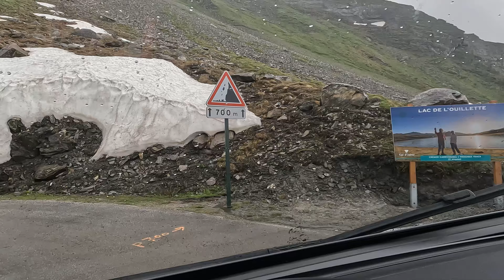Camper vakantie Frankrijk zomer 2023 - deel 1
Video verslag van onze camper vakantie door Frankrijk. We rijden nu Route des Grandes Alpes en hebben eerder Straatsburg en Colmar bezocht.